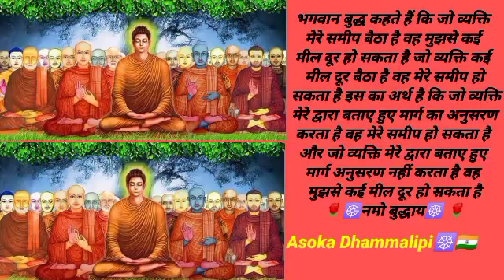Gautam Buddh motivational short video#motivation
Gautam Buddha motivational short videoभगवान बुद्ध कहते हैं कि जो व्यक्ति
मेरे समीप बैठा है वह मुझसे कई
मील दूर हो सकता है जो व्यक्ति कई
मील दूर बैठा है वह मेरे समीप हो
 सकता है इस का अर्थ है कि जो व्यक्ति
 मेरे द्वारा बताए हुए मार्ग का अनुसरण
करता है वह मेरे समीप हो सकता है
और जो व्यक्ति मेरे द्वारा बताए हुए
मार्ग अनुसरण नहीं करता है वह
मुझसे कई मील दूर हो सकता है
🌹☸️नमो बुद्धाय☸️ 🌹
𑀅𑀲𑁄𑀓𑀥𑀫𑁆𑀫𑀮𑀺𑀧𑀺